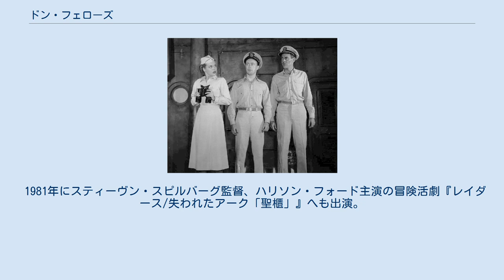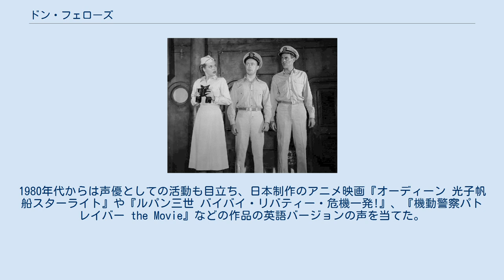ドン・フェローズ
ドン・フェローズ（Don Fellows, 1922年12月2日 - 2007年10月21日）は、アメリカ合衆国の俳優、声優である。
 1922年、ユタ州のソルトレイクシティに生まれる。
ウィスコンシン州で育ち、同州のウィスコンシン大学へ進学。
後にリー・ストラスバーグに師事してアクターズ・スタジオで演劇を学んだ。
1968年に端役でアンソニー・パーキンス主演の『かわいい毒草』などへ出演して俳優デビュー。
1973年にはイギリスへ渡り、舞台へも進出して、アメリカとイギリスの両方でキャリアを築いた。
 1981年にスティーヴン・スピルバーグ監督、ハリソン・フォード主演の冒険活劇『レイダース/失われたアーク「聖櫃」』へも出演。
フォード演じるインディアナ・ジョーンズに聖櫃の探索を依頼するアメリカ陸軍情報部大佐を演じている。
1980年代からは声優としての活動も目立ち、日本制作のアニメ映画『オーディーン 光子帆船スターライト』や『ルパン三世 バイバイ・リバティー・危機一発!』、『機動警察パトレイバー the Movie』などの作品の英語バージョンの声を当てた。
 2007年、イギリスのロンドンで死去。
84歳だった。